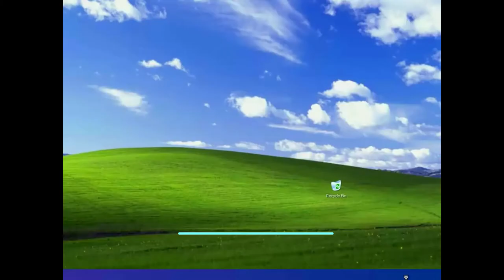Rainbow Quartz 2.0 Theme (Windows XP Edition)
Edited on Thursday, March 12, 2020, ‎‏‎12:07:03 am
Edited again on ‏12:08:20 am

A Steven Universe soundtrack in a Windows XP edition!

I made this just for fun. I just thought I would show you what I made because it would be a fun thing to create this fan-made soundtrack with a set of Windows XP sound effects.

Work Progress:
‎Monday, ‎March ‎9, ‎2020, ‏‎11:22:00 pm to Tuesday, ‎March ‎10, ‎2020, ‏‎11:21:57 pm